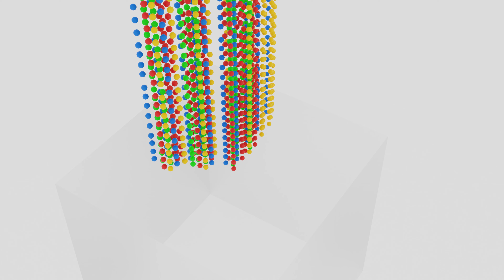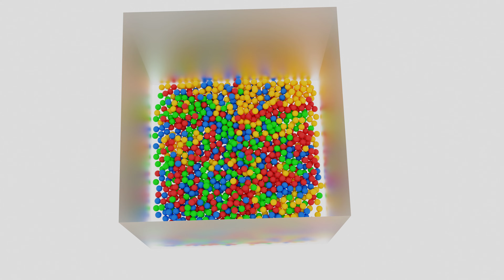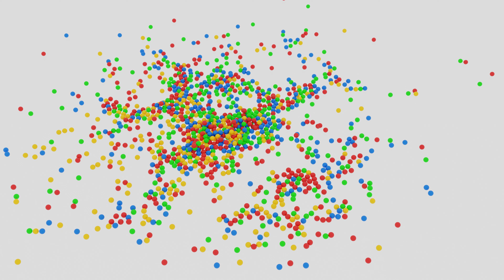Animation ball colorful 3d rendering illustration | Blender 4.2.3 LTS Cycles Render